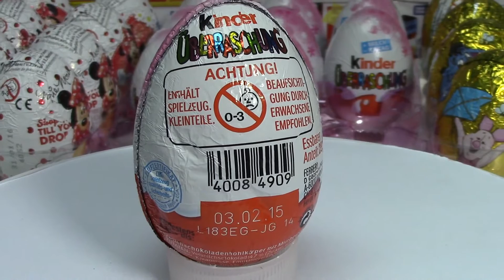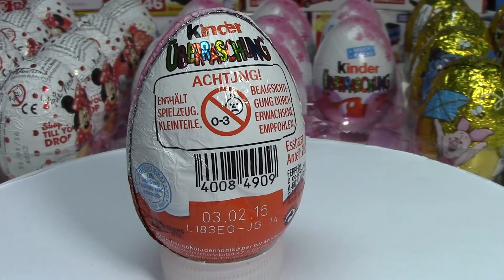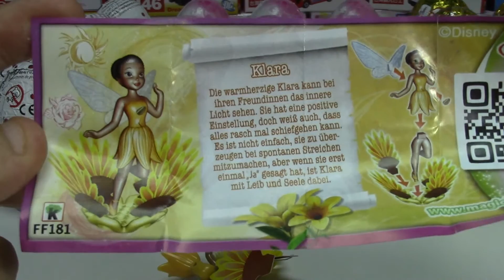Kinder Surprise Egg---Disney Fairies series【Surprise Egg】00318+en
【Surprise Egg】
Kinder Surprise Egg---Disney Fairies series